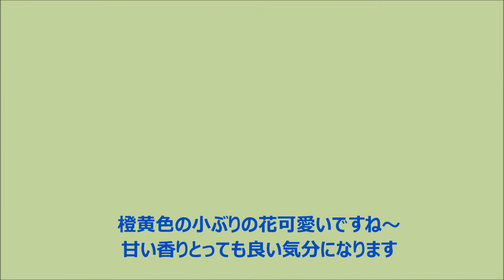優しい香り金木犀の花可愛い！